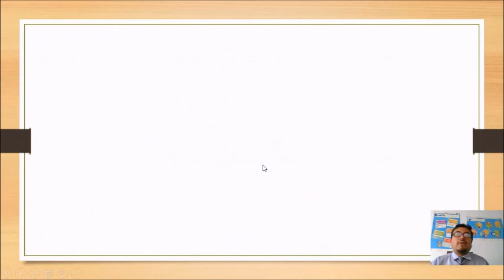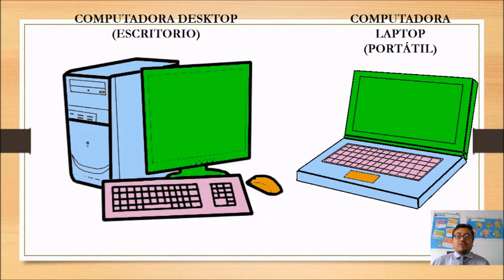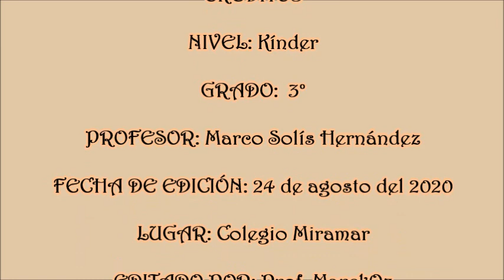CLASE DE COMPUTACIÓN 3° DE KÍNDER - VIERNES 28 DE AGOSTO DEL 2020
CLASE DE COMPUTACIÓN 3° DE KÍNDER: Partes de la computadora.